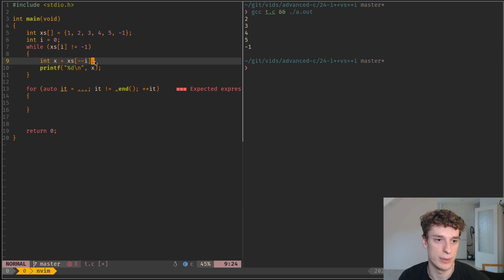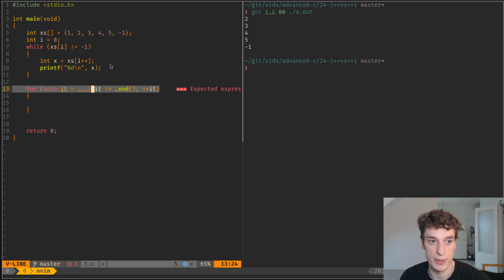Advanced C 24: i++ VS ++i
What is the difference between the prefix and suffix notation of the increment operator.